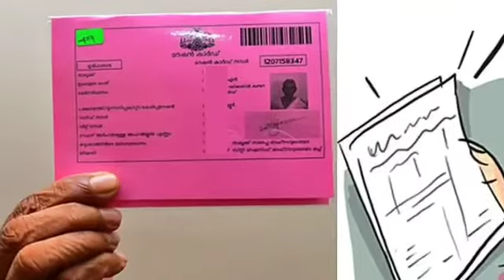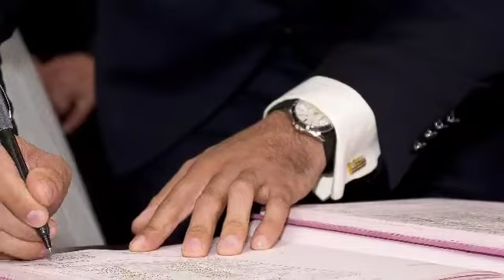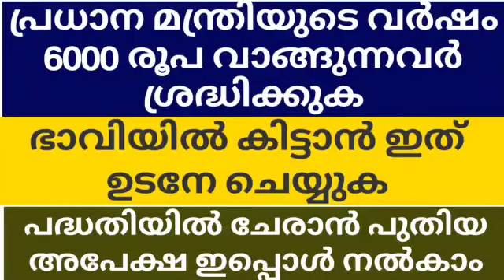പ്രധാന മന്ത്രിയുടെ വർഷം 6000 രൂപ തുടർന്ന് ലഭിക്കാൻ നിർബന്ധമയും ഇത് ചെയ്യണം| ചേരാൻ അപേക്ഷ ക്ഷണിച്ചു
🆕   *പ്രതിസന്ധി മറികടക്കാൻ കേരളത്തിൽ പാടുപെടുന്നു| ജനങ്ങൾ ജാഗ്രത പാലിക്കുക|today very important News | finger world*

*വെള്ളകാർഡ് മാറ്റിയെടുക്കാൻ എന്തു ചെയ്യണം | വീഡിയോ കാണുക |hapcoworld.*

*വിദ്യാർത്ഥികൾക്ക് മൊബൈൽ ഫോൺ വാങ്ങുവാൻ പലിശരഹിത വായ്പ: ഉത്തരവ് ഇറങ്ങി*
പന്ത്രണ്ട് വരെ ക്ലാസ്സുകൾക്ക് ഓൺലൈൻ ക്ലാസ്സ് നടത്തുവാനായി സർക്കാർ തീരുമാനിച്ചിരിക്കുന്നതിനാൽ പഠനാവശ്യത്തിന് ഡിജിറ്റൽ ഉപകരണങ്ങൾ ഇല്ലാത്ത വിദ്യാർത്ഥികൾക്ക് മൊബൈൽ ഫോൺ വാങ്ങുവാൻ രണ്ട് വർഷ കാലാവധിയുള്ള പലിശരഹിത വായ്പ ലഭിക്കും
 *വിശദ വിവരങ്ങൾ അറിയാൻ*
 _Power by Yolt_
 *School, College, University* *Scholarship and etc*
 വാർത്തകൾക്കായി   വാട്സ്ആപ്പ് ഗ്രൂപ്പുകളിൽ അംഗമാകൂ.